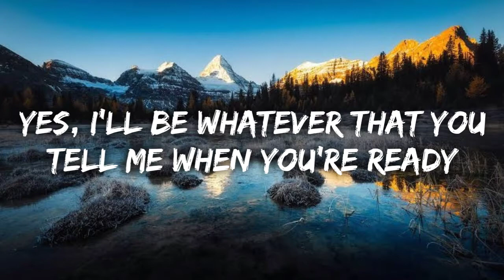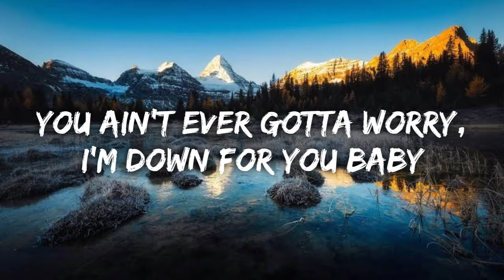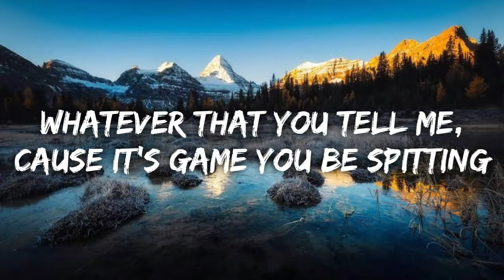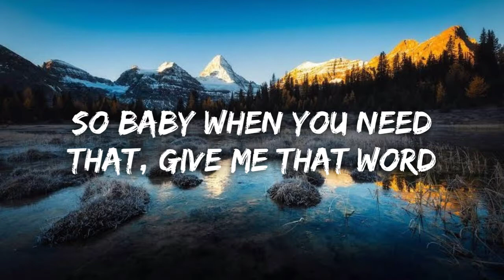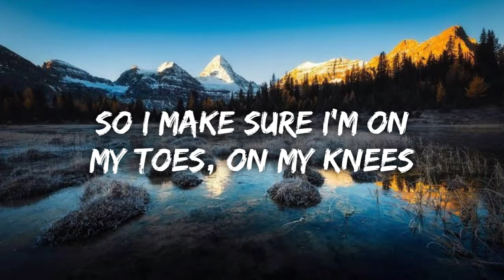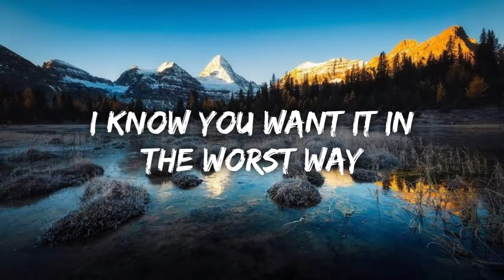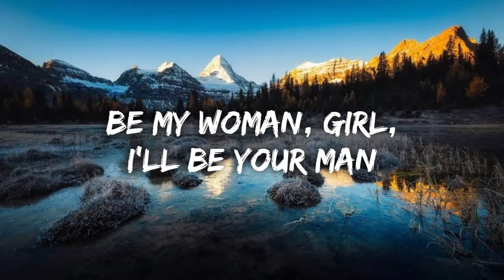David Guetta - Hey Mama (Lyrics) ft.Nicki Minaj, Bebe Rexha & Afrojack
Lyrics : David Guetta - Hey Mama (Lyrics) ft.Nicki Minaj, Bebe Rexha & Afrojack

[Intro: Alan Lomax]
Be my woman, girl, I'll be your man

(Yo) Yes, I'll be your woman, yes, I'll be your baby
You ain't ever gotta worry, I'm down for you baby (Uh)

Like "hey mama, mama, hey mama, ma"

Yes, I do the cooking, yes, I do the cleaning
Whatever that you tell me, cause it's game you be spitting, oh

Best believe that (Oh), when you need that (Oh-oh)

Whole crew got the juice, yo' dick game the truth
My screams is the proof, them other dudes get the deuce
When I speed in the coupe, leaving this interview
None of them bitches ain't taking you, just tell them to make a U

Keep him pleased, rub him down, be a lady and a freak, oh